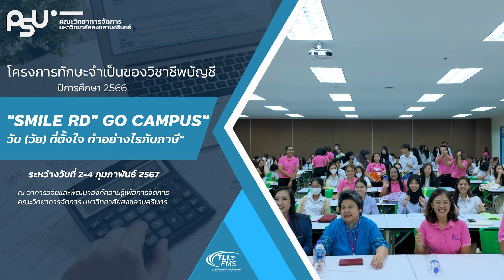โครงการทักษะจำเป็นของวิชาชีพบัญชี 2 คณะวิทยาการจัดการ ม.อ. 2567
กิจกรรมสาขาวิชาการบัญช๊  ประจำปีการศึกษา 2567

Produced by TLI (งานเทคโนโลยีและนวัตกรรมการจัดการเรียนรู้)
Video editing Ritthirong Rodmin
Director  Tippawan Pinthongpan